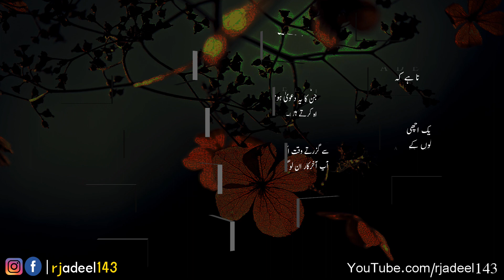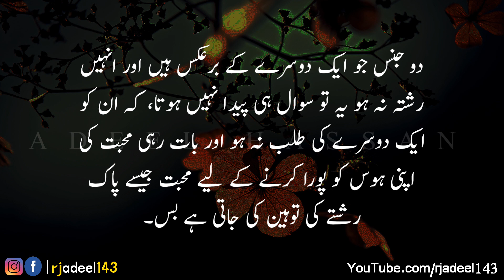Mard Sirf Esi Aurat Ky Ishq Me Rota hai Jo Aurat? ( A man only cries in love with such woman Who?